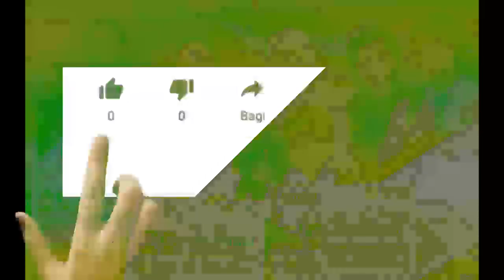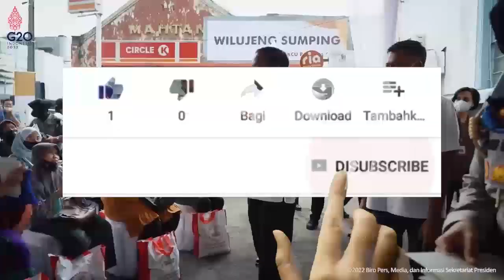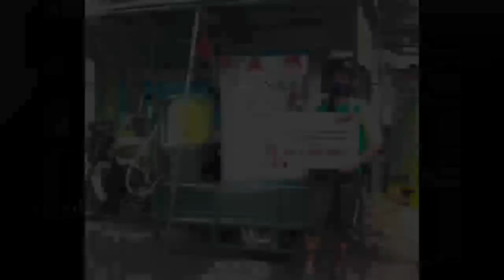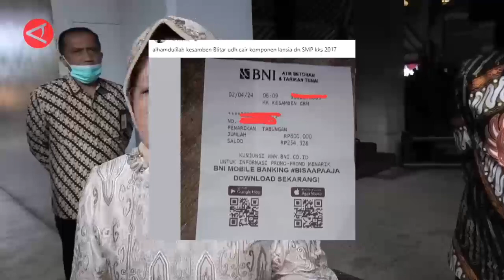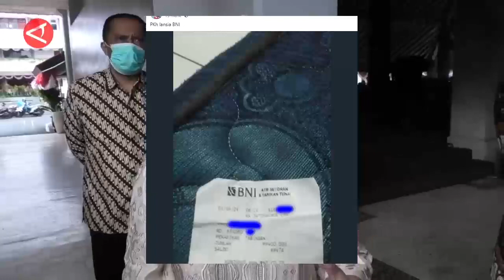🔴🔴Tgl Terakhir Cair PKH Tahap 2 2024 BPNT APRIL ada Titik Terang PKH hari ini pkh bpnt